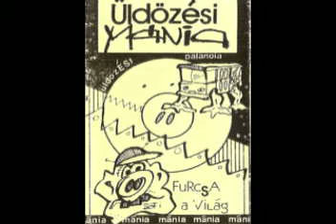Üldözési Mánia - Nélküled akarok élni (part2.)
Az Üldözési Mánia 1991-ben alakult Mohácson, az egyik legismertebb zenekar a 90-es évekből. Egyetlen anyagot adtak csak ki, de a jó terjesztésnek és a közkedvelt Toten Hosen feldolgozásuknak (A sör, a bor, a pálinka) köszönhetően gyorsan népszerűek lettek. Az említett dalt egyébként az Elysium zenekartól vették kölcsön, ahol Lapát gitározott néhány évvel azelőtt. Másfél év működés után zenei problémák után szétváltak. Lapát az A.L.T., az MA Skins, és Nemzeti Front zenekarokban folytatta. A csapat 3/5-e később Dr.Thodor néven új zenészekkel alapított bandát.